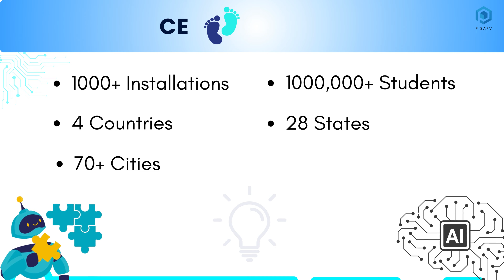Introducing Saral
Unleash the power of AR in your classroom!SARAL by Pisarv Technologies brings lessons to life with 3D magic and interactive storytelling.
✨Watch this video and see how SARAL ignites a love for learning!